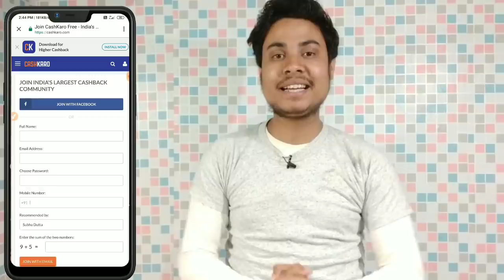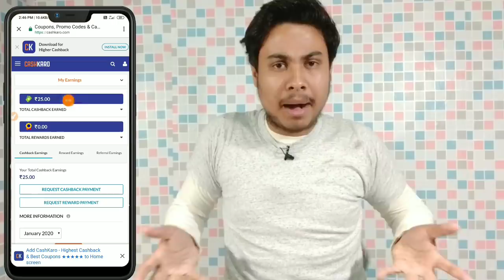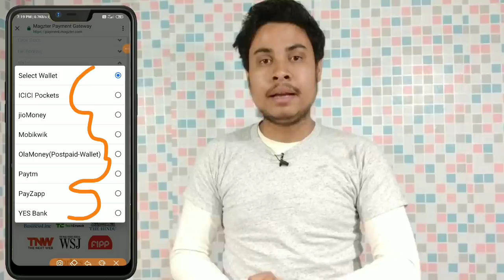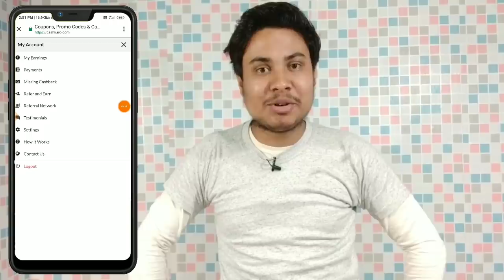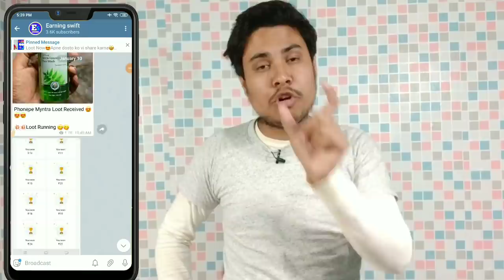Flat ₹105 Cashback In Bank || Cashkaro & Magzter Full Process|| Earning Swift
👉Cashkaro sign up link -

👉Cashkaro Magzter offer Link -

📝About this video - Dosto iis video mai aap logo ko batane wala hu  new trick offer ke bare mai jaha se aap log wallet ballance ko bank account mai transfer kar sakte ho and extra ₹100rs se upar ka cashback le sakte hoo. So watch this full video and earn more cashback offer from this video.

🔗Tags -